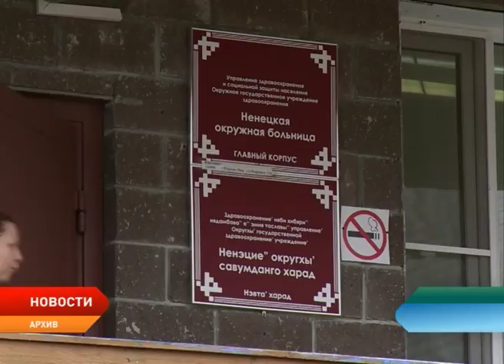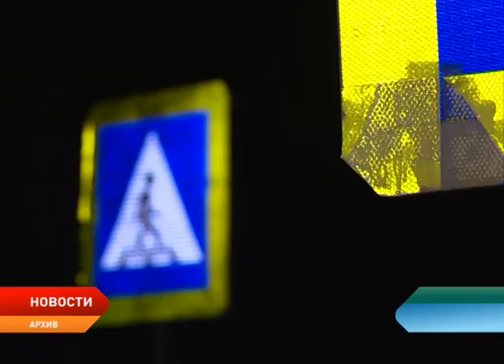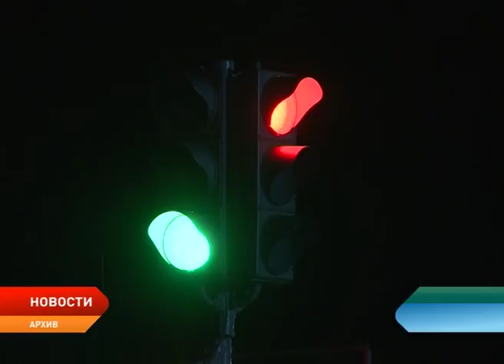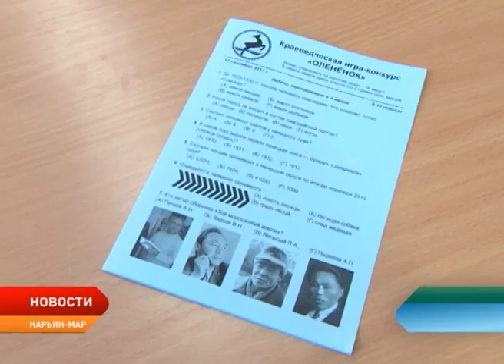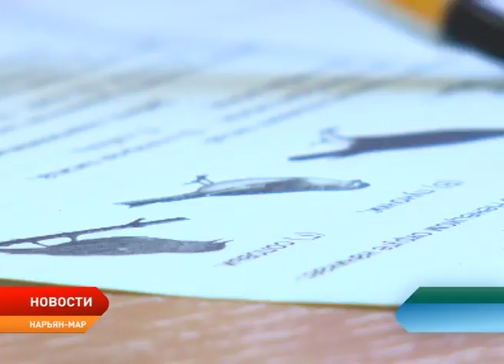Новости Ненецкого округа от 22.09.2017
Кадры для округа. Семнадцать медицинских сестер пополнят коллектив Ненецкой окружной больницы через 3 года

Беспрецедентная ставка. Весть об ипотечной программе под 1 % годовых, принятой в Ненецком округе разлетелась по стране.

В Ненецком округе отмечается рост дорожно-транспортных происшествий с пострадавшими.